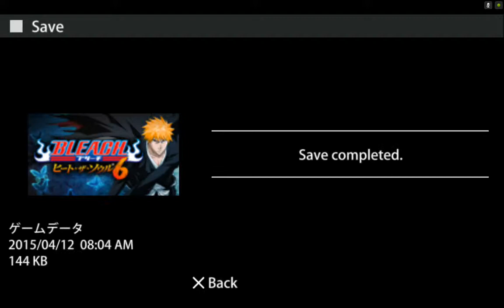Bleach: Heat the Soul 6 PPSSPP v.1.0.1 on Nvidia Shield Tablet (Android)